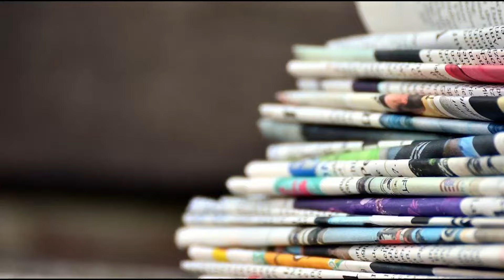Le cose che hanno in comune i candidati Sindaci di Manfredonia sono... un po' meno di 4.850